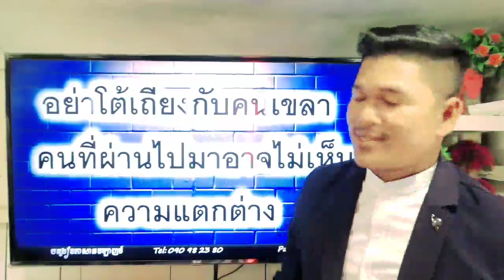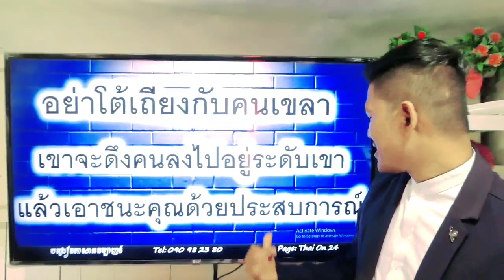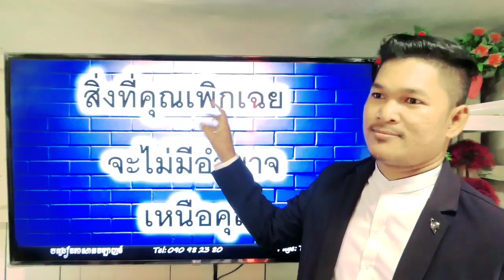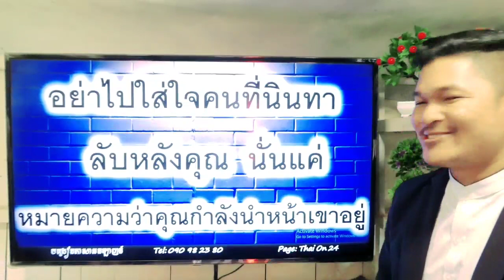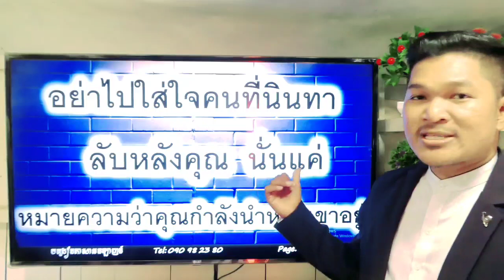EP 04 | Learn Thai by Book | Thai On 24